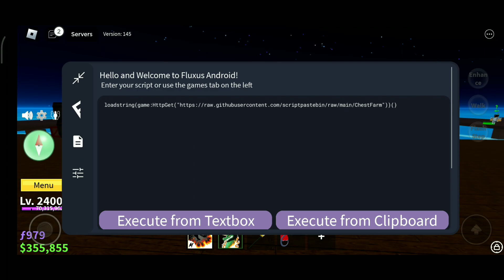Blox Fruit Script Auto Collect Confetti | Mobile | Hydrogen & Fluxus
credits to creator of the script👑